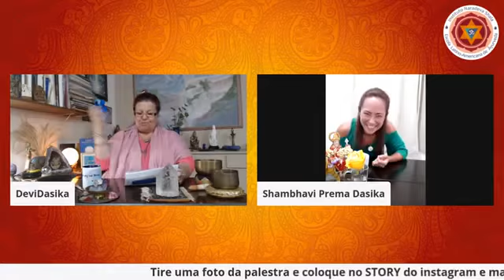Bate papo com a Devi: Tatiana Cossia conversa com Margareth Gonçalves sobre -Espiritualizando a Vida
Um bate papo descontraido sobre nosso dia a dia sob um olhar em direção ao Divino.

SDM - Ashram Sarva Mangalam – SP – Seção Brasileira
Jnana Datha Acharya (Instrutora Iniciadora) - Margareth Gonçalves (DeviDasika)
Fundadora em 1994 do Instituto Naradeva Shala

O Avatar Manifestado Sri Bhagavan Mitra Deva (Amigo Divino)

Brigadaaaa por estarem conosco !!